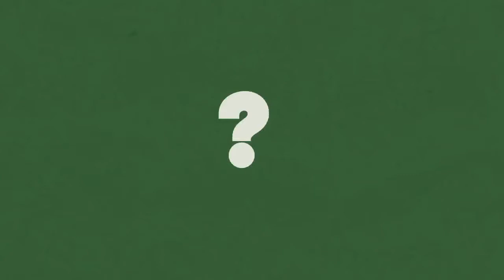Touchline Hotspur | Ep 692 | The Real Money Ma$e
During this episode, we discussed:
- Ryan Mason’s first game in change
- Southampton: Life after Jose, Bale & Son goals, 1st win in 3
- Cup final preview!